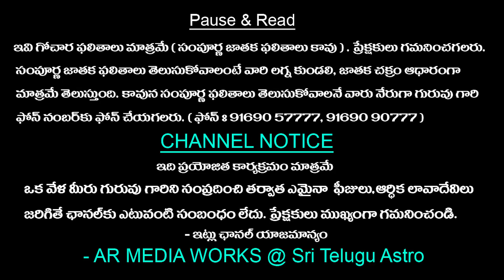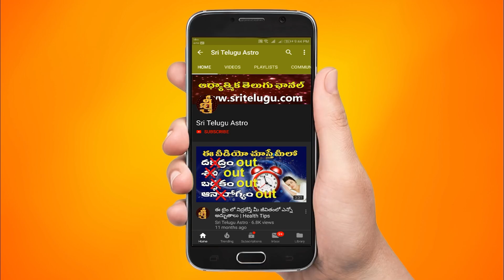Vrushaba Rasi Varapahalalu || Sept24th - Sept 30th Weekly Horscope